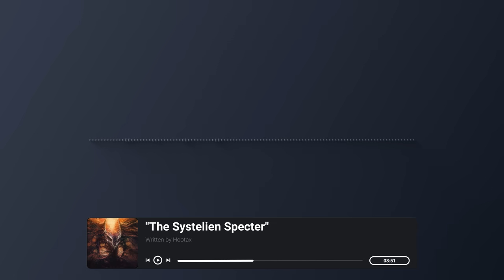"The Systelien Specter" Creepypasta | Scary Stories from The Internet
This Creepypasta scary story is from the Creepypasta website, written by TheHootax, make sure to check out the original story and support the author!